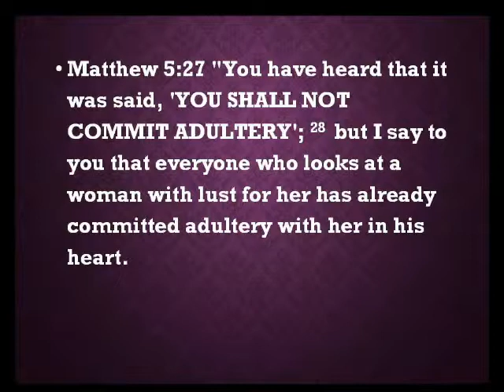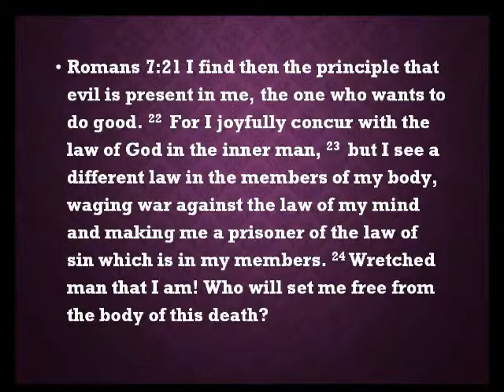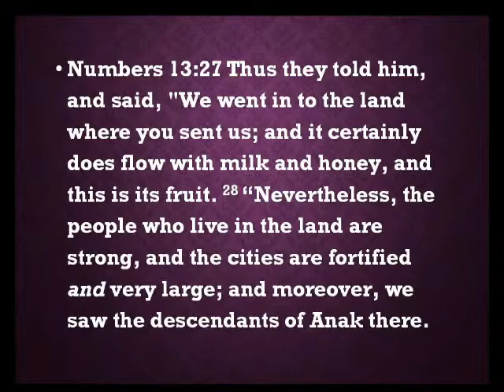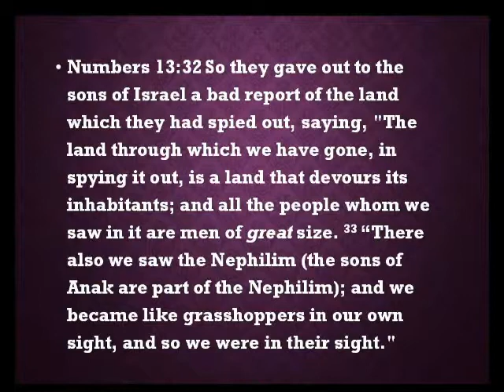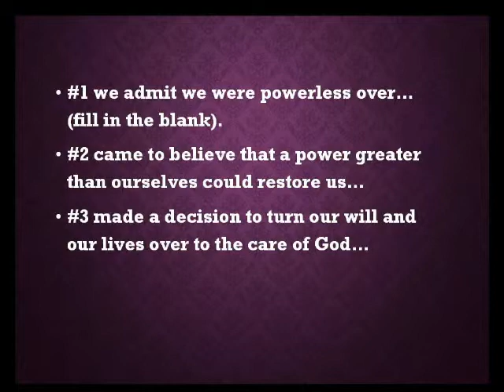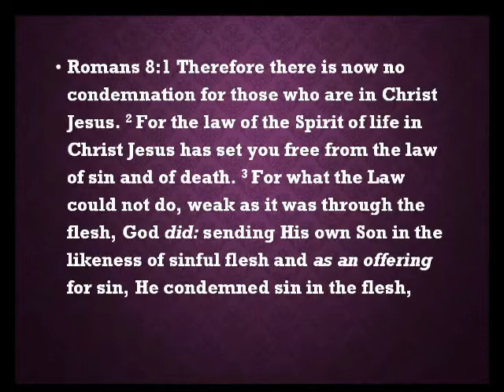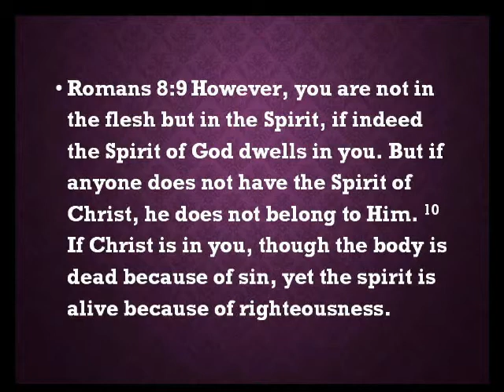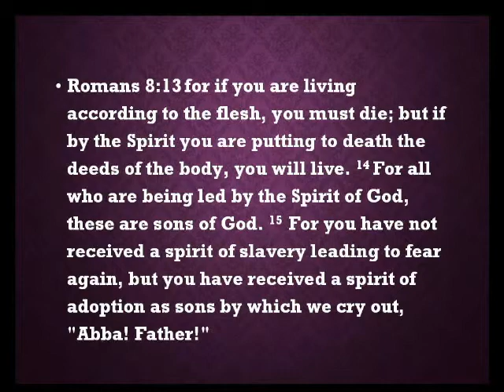The Wilderness: Romans 1-8